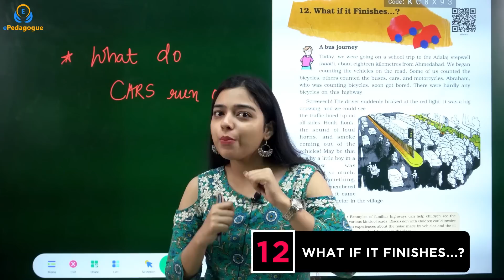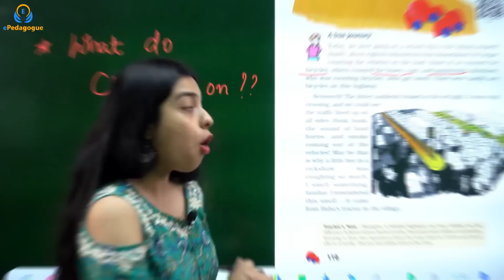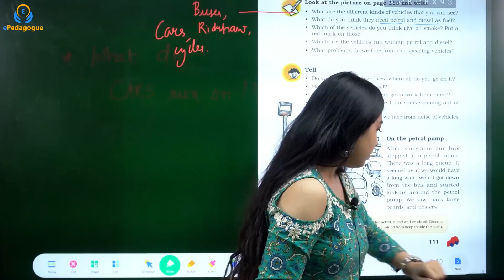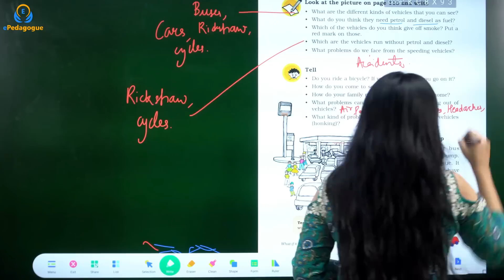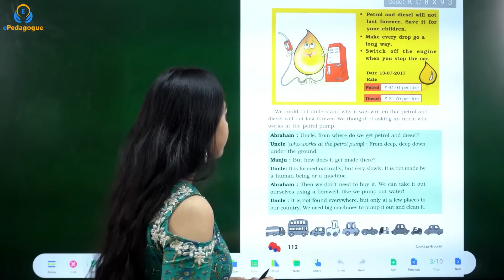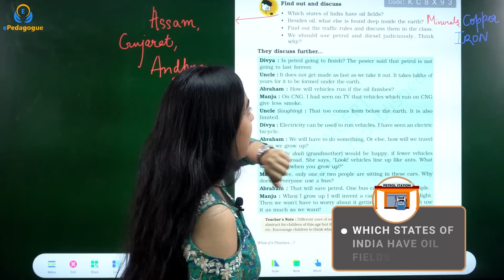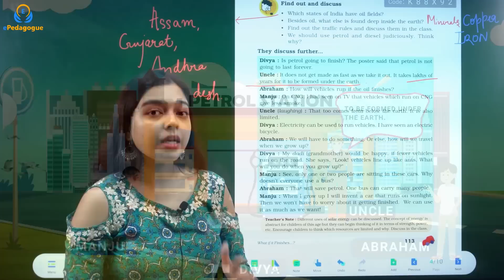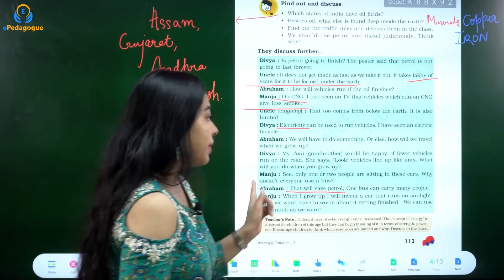Class 5 EVS Chapter 12 - What If It Finishes...? | PART 1 - A Bus Journey | Fuels - Petrol | NCERT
What If It Finishes...?  EVS Chapter 12 NCERT Class 5 explained by Kunika ma'am with interactive real-life examples and 3D illustrations.
Students will find the content so lucid and easy to remember because most of the content is delivered in an Interactive 3D way.